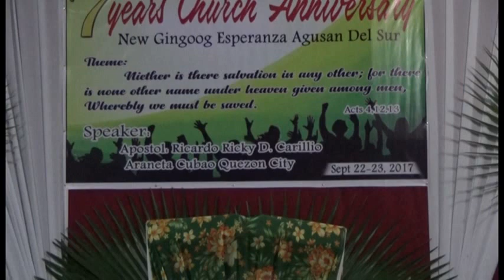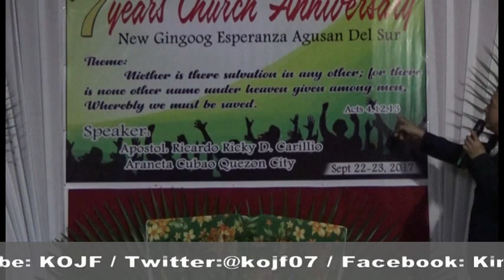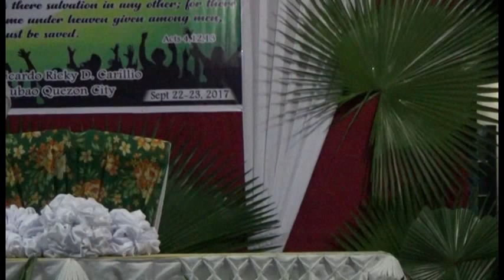Jesus Is The Only Way To Salvation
Kingdom of Jesus Fellowship Int'l.
New Gingoog Esperanza, Agusan Del Sur